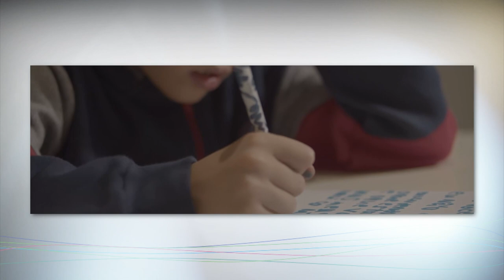PGM 145 - Ponto Org - Casa Biel de Itajaí - 24/01/22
Casa Biel: apoio à crianças em tratamento de saúde.

A Associação Gabriel Costa Coelho tem como missão levar o amor na prática, através do serviço, ensino, acolhimento e rede de apoio à diversos tipos de público, promovendo o acolhimento de crianças e familiares durante o seu diagnóstico e tratamento hospitalar e formando voluntários
para servir a comunidade.